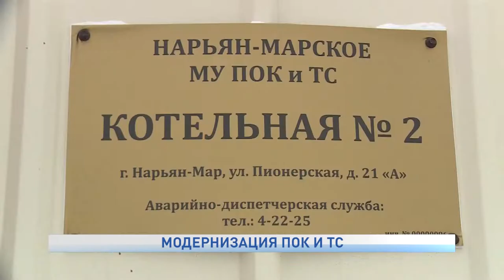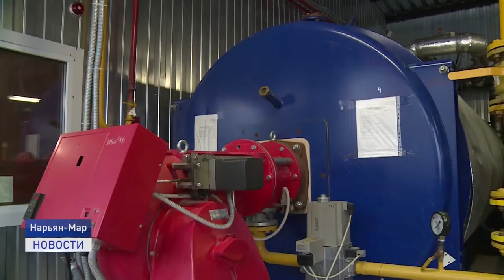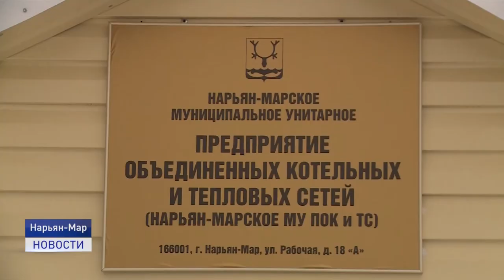Модернизация ПОК и ТС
Отопительный сезон в городе Нарьян-Маре проходит в штатном режиме, в том числе благодаря программе модернизации объектов муниципального Предприятия объединенных котельных и тепловых сетей. Первоочередные мероприятия программы и подготовку к следующему отопительному сезону обсудили на выездном совещании глава региона, мэр Нарьян-Мара и руководитель предприятия.